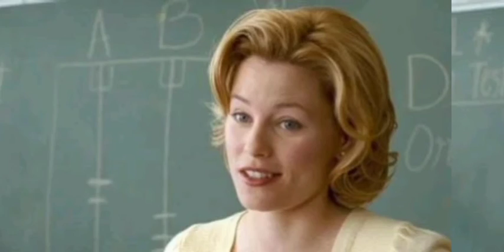Elizabeth Banks To Direct Cocaine Bear From Producers Phil Lord & Chris Miller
In News English